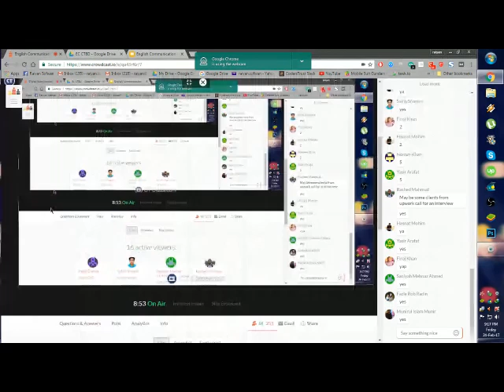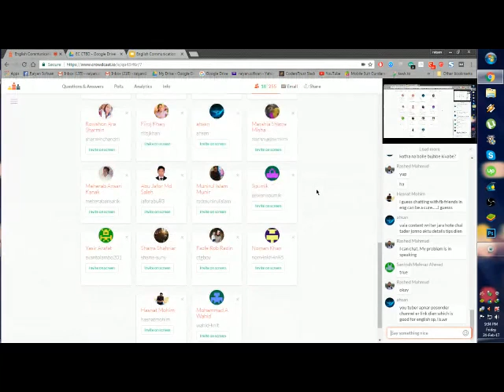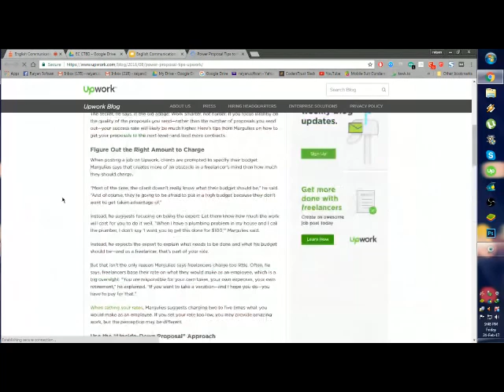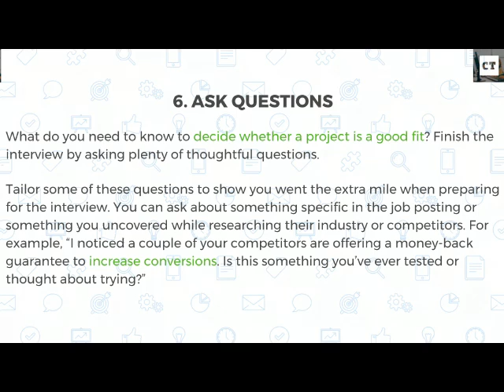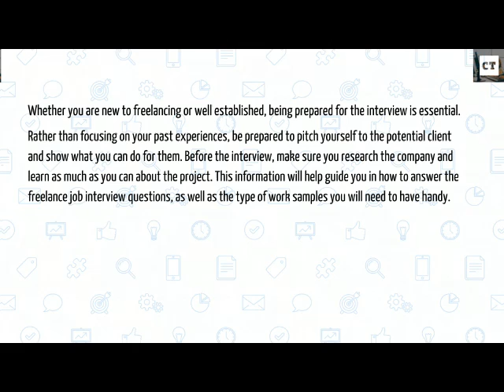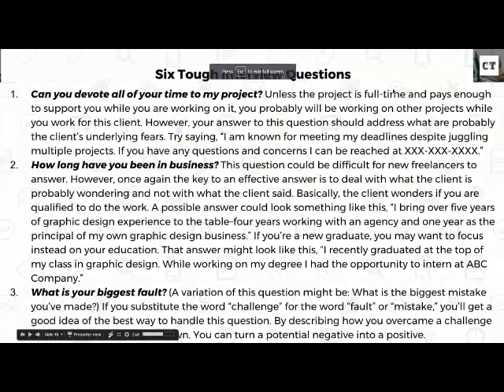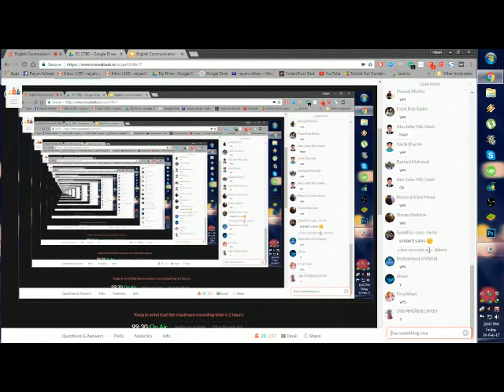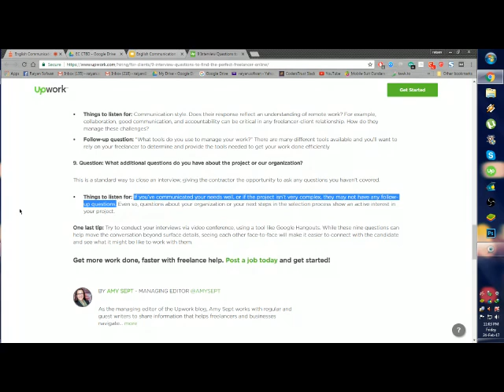English Communication Session 7 - CodersTrust - English Communication – Crowdcast